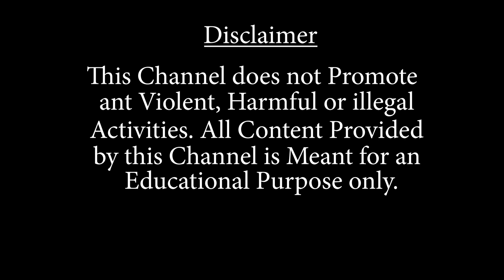ঐতিহ্যবাহী কংগ্রেস ঘাটকে সাজিয়ে তুলছে বালুরঘাট পুরসভা